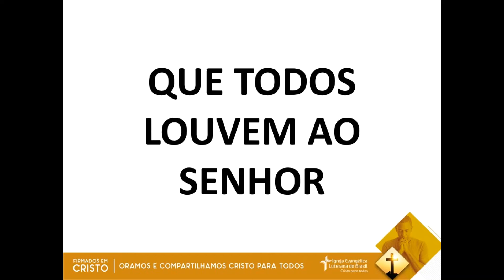QUE TODOS LOUVEM AO SENHOR (11/08/2022)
Devoção de autoria do Rev. Sergio Renato Flor disponibilizada no site da Hora Luterana.